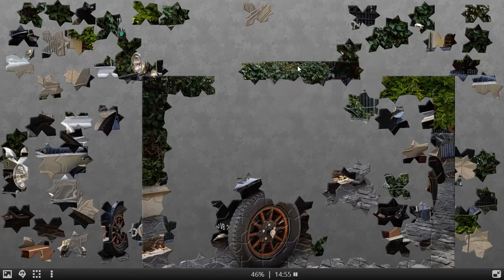130 puzzle piece classic car #20